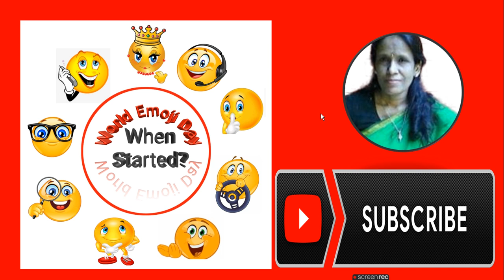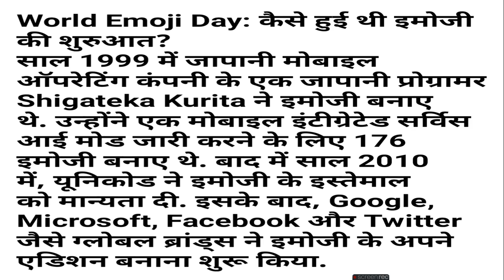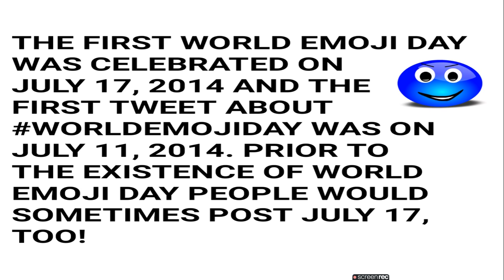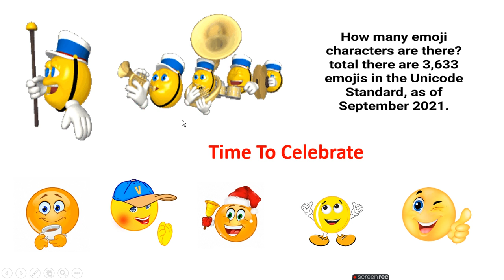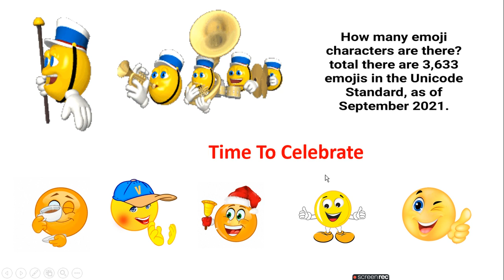World Emoji Day When Started | ratan agarwal it informer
World Emoji Day When Started?

Topic covered-
Who started emoji day?
How do you celebrate emoji day?
Why is the calendar emoji Jul 17?
What is the meaning of World Emoji Day?